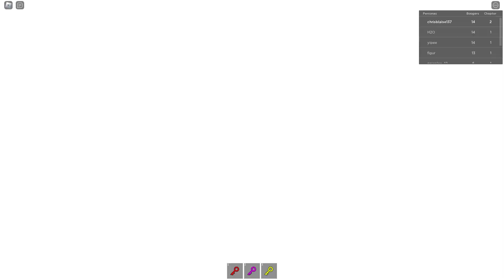¡No seas olfateado! (Don't get Sniffed) [Juego de terror de ROBLOX] - En español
Este es un juego de donde deberás correr y escapar de una nariz gigante que intenta olfatearte.